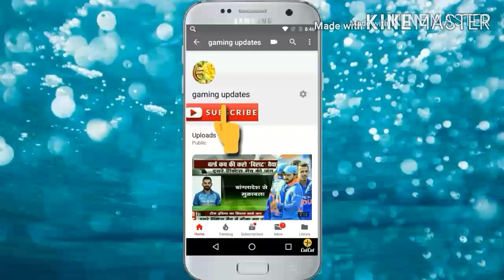Ms Dhoni great come back with 100 against Bangladesh | Cricket world cup.2019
ms dhoni, ms dhoni today match batting, ms dhoni song, ms dhoni bowling, ms dhoni setting field for bangladesh, ms dhoni 113 vs bangladesh, ms dhoni vs bangladesh, ms dhoni yesterday match batting, ms dhoni century vs bangladesh, ms dhoni helicopter shot